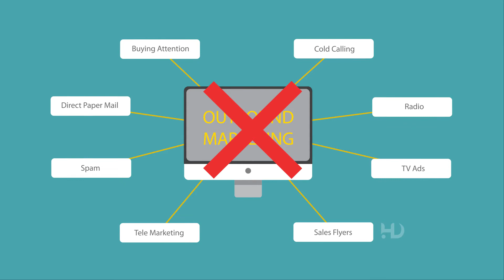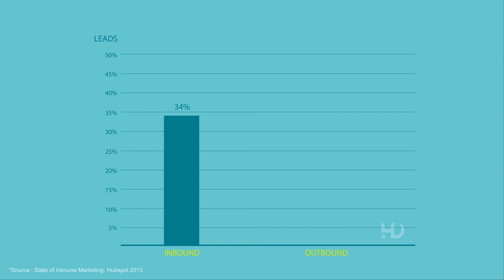Content/Inbound Marketing | Harsh Designs - Graphic Design & Digital Marketing Service in Hyderabad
The most common notion is that content means just blog posts. The subject of content creation and marketing is not only expansive but also ever-evolving. Content creation is an inseparable part of digital marketing. What do you think the newsletters, blog posts, Flyers, and social media posts, videos are made up of? Of course, content!! Content is not just text. Content is the usage of all possible mediums to build something that can capture customer's attention.

Rules of Content
• Original and not plagiarized
• Captivating and unique
• Consistent in terms of stance
• Relevant
• Engaging
• Just right. Not too lengthy, nor too short

Creating content needs a holistic approach. Content should not only clearly articulate what a company is offering, but also should be able to connect with the audiences. It should be able to drive the audiences to perform actions such as to download an app, make a purchase, share the content, or just anything that may help businesses to progress towards their goals.

Plagiarized content is identified by the web crawlers and this might result in red-tagging such websites. This is considered as one of the black hat SEO practices in digital marketing. Companies should develop original or fresh content to present information about their business on their websites. Keyword tools such as Google keywords planner, Ahrefs, Ubersuggest, and SEMrush help us develop enriched content that will be top-ranked by the search engines. These keyword tools help us identify keywords that are relevant and that have a competitive edge.

Social media posts and video marketing can be made attractive by balancing them with the right kind of content, graphics, and duration/length.

Content should be engaging and captivating. Consumers should be enthusiastic to watch a video till the end. If the video is informative, attractive, inquisitive it can help the customer to hold on to it.

Blog posts should not be in a monotone. It should be able to convey stories that can win over the customers.

But the sad part is that not everyone can master the art of content development. Leave your content requirements to us. We will not only help you with content that is genuine, captivating, and engaging but also which is result-oriented.